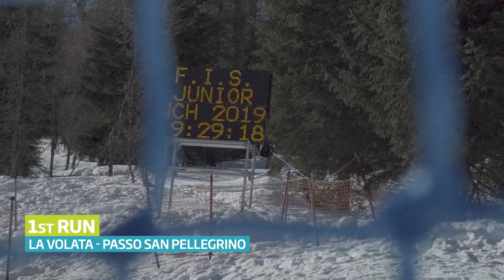FIS Alpine Junior World Ski Championships Val di Fassa 2019 - Highlights day 5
Today has still be a windy day, but the AC rounds of jwsc2019 were extremely interesting and funny to watch, with Ski Team Sweden Alpine and Ski Team Norway on the podium !
Find out what happened today!